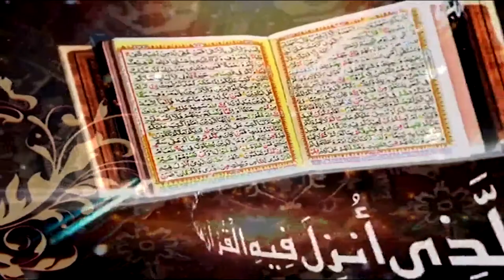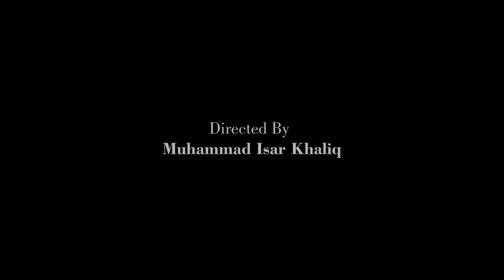Surah An Nur Ayat 55 to 57 | Prof. Dr. Qazi Sultan Sikandar